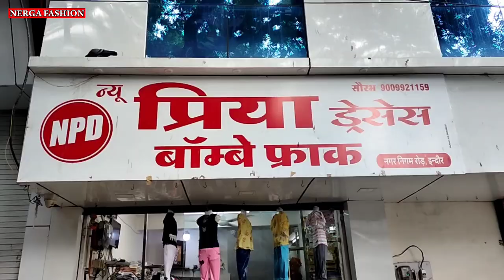Indore Wholesale Girls Wear Market | Girls Fancy suits | Western Girls wear Ranipura Market Indore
Indore Wholesale Girls Wear Market || Girls Fancy dress Wholesale || Divider Dress, croptop, Lehenga
Topic cover-
Indore wholesale Girls wear market,
Indore wholesale Frock market,
Long Frock,
Panjabi suit,
Croptop Suit,
Girls devider Indore Market,
Rajasthani Girls Dress,
Girls Fancy dress Wholesale,
Middi Wholesale,
Indore wholesale Wester Girls wear market,
Girl Caper and Top,
Indore Wholesale Girl Capri and Top Market,
capris for girls,
Tops for girls,
Divider Dress,
Girls Divider Suits,
Shop Adress-
NDP
Honesty Bombey Fancy Girls wears
Nagar Nigam Road, SBI Bank ke age Indore